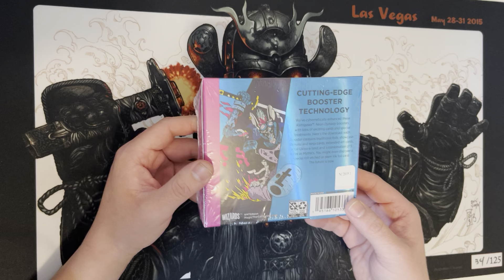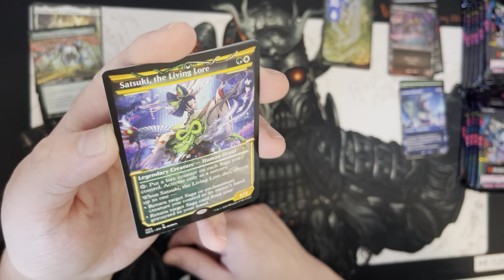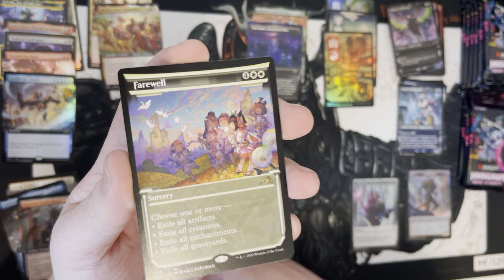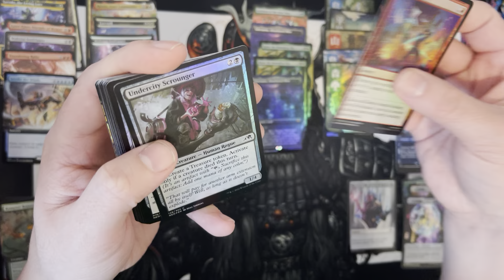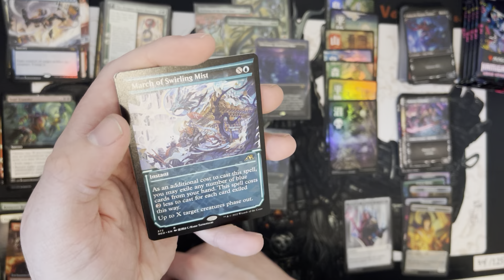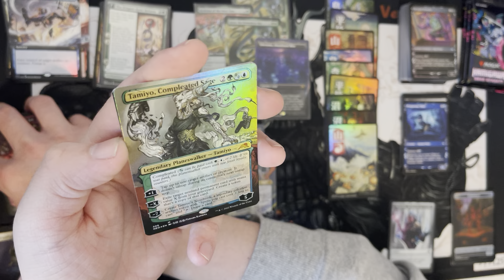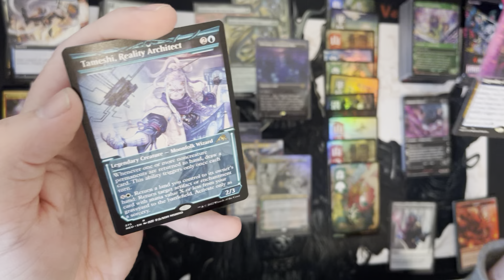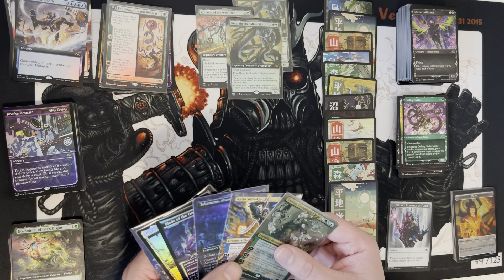Walkers Without Borders - Kamigawa: Neon Dynasty Collector Booster Box Opening #2 - Zombat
Magic: The Gathering Kamigawa: Neon Dynasty Booster pack opening.

Tammy and Kate showed up to say hello, but my emperor is still wandering out there somewhere, I guess. Pretty fun box, though, and I did it faster this time!